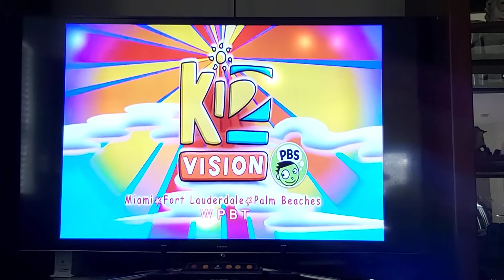kid vision ident 2008-2021